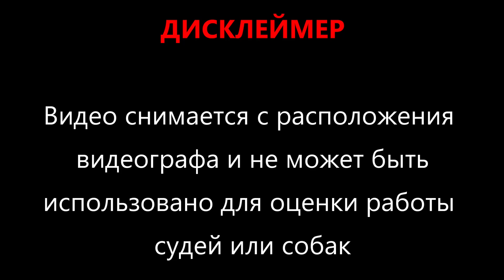Басенджи SHAMIKA IZ DIVNOGO SADA (к) и SUNRISE LEUR ARISHA (б)